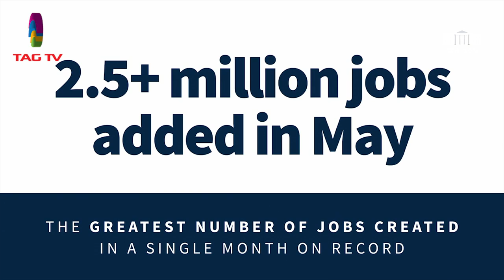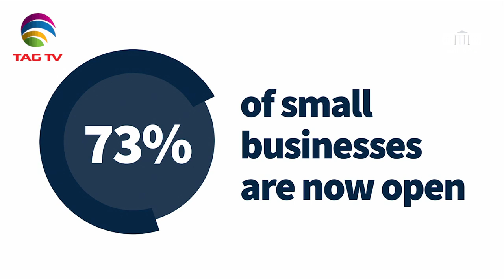US Press Secretary Kayleigh McEnany Holds a Briefing, June 8, 2020 - Courtesy: The White House